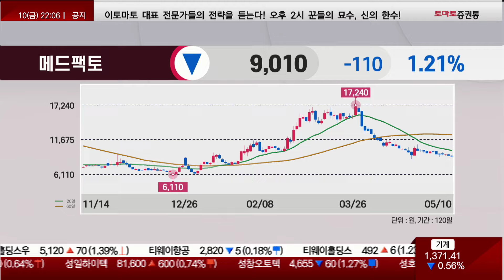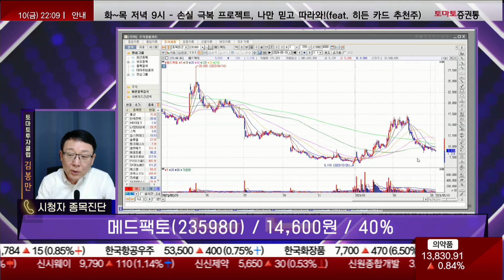제약·바이오, 새로운 재료 필요하다 / 메드팩토(235980) [김봉만 전문가_미스터진단]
1부: 답은 AI 반도체 - 김민준
2부: 반도체 vs 2차전지 비교 분석 - 최병운
3부: 2차전지, 조선 수익의 길 - 김봉만

5월 25일 토요일 오후 1시

- 개장 시황
- 급등주 분석